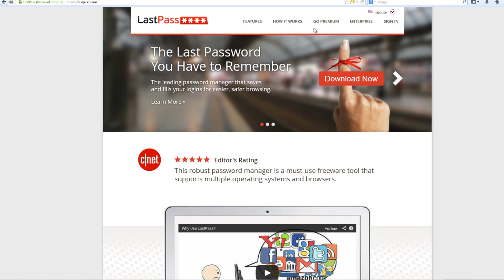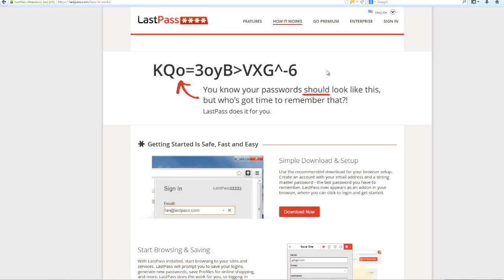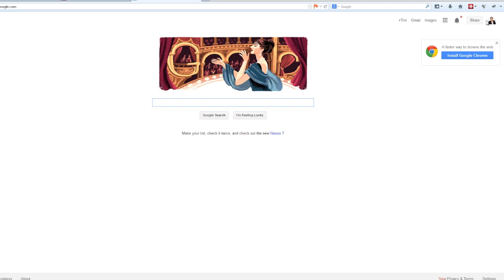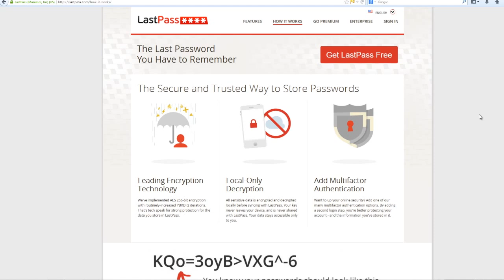Lastpass.com - Best password security app - LastPass Review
In this video, Tim Levy reveals a great password management app - Lastpass.com which is the best password security app as well. He explains how to use Lastpass for securely saving your passwords as well as lastpass chrome extension for managing your important passwords. According to him, lastpass is the best password management app. This lastpass tutorial was made a few years back but has been updated recently.

BUSINESS BOOKS ON AMAZON
Tim has written a variety of books on clarity, strategy and mindset with a particular focus on technology and content.

Tim Levy is the CEO of Tim Levy and Associates, a digital strategy and production agency since 1996. He routinely speaks for leading organisations like TEC, Vistage International, Conscious Capitalism and Secret Knock all around the world. Working particularly in Australia and the US, Tim helped multi-national companies like IBM, Sony and Acer before deciding to focus on smaller, more responsive businesses just like yours!

His focus on creative projects has yielded a dozen books, countless YouTube channels, web sites, virtual reality experiences and even a nationally broadcast television show. His passion for making a substantial difference with CEOs and entrepreneurs has driven him as the CEO of his own business, as an educator, author and coach for the last 25 years.

Search for this video by -
lastpass chrome extension
password management app
password security app
best password security app
lastpass review
best password management app for mac
best password management app mac
top password management software
lastpass password manager
lastpass install
best app for password management for android
lastpass
lastpass for beginners tutorials 2020
lastpass latest tutorial 2020
lastpass for password management
what is lastpass browser extension